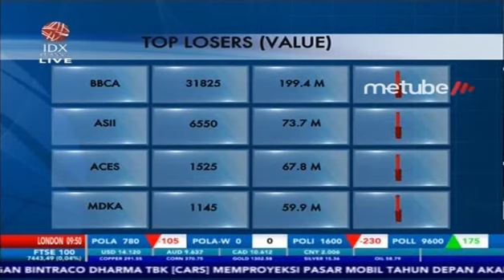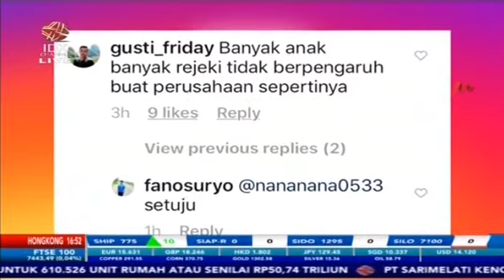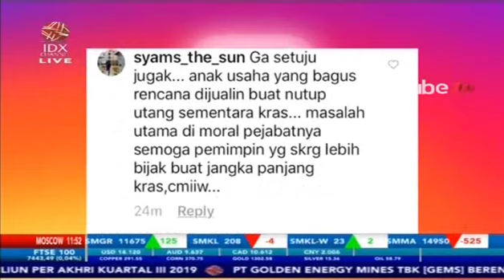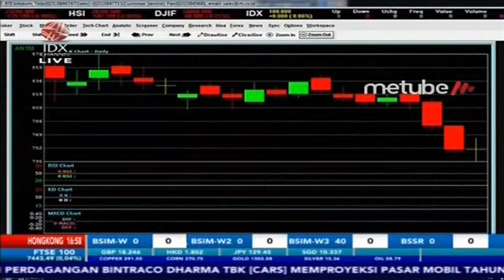KRAKATAU STEEL SAKIT, DIDUGA KEBANYAKAN ANAK USAHA - TOP FEEDS